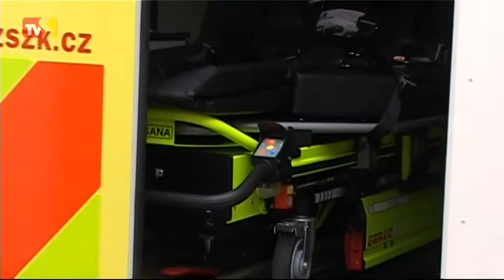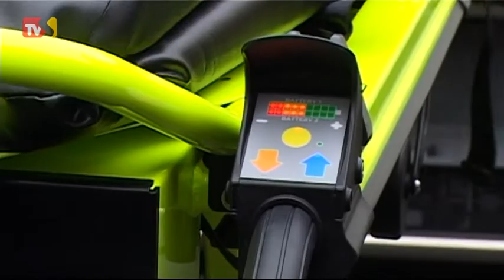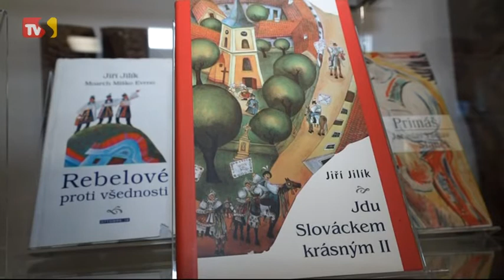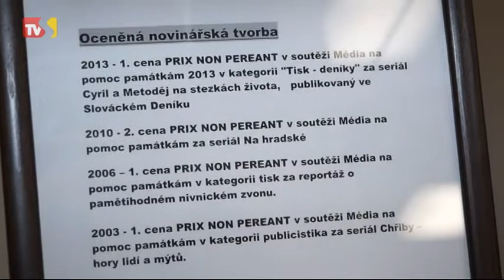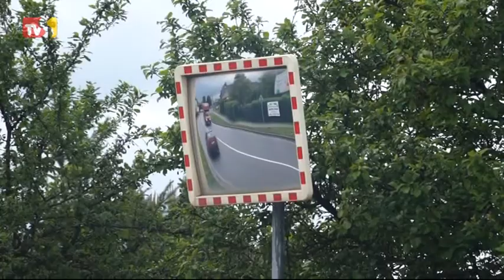TVS: Kraj 5.12.2014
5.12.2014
Záchranáři mají šest nových sanitek / Silnice se mění k lepšímu / Jiří Jilík převzal ocenění / Vsetínské cukrářky jsou mistryněmi světa